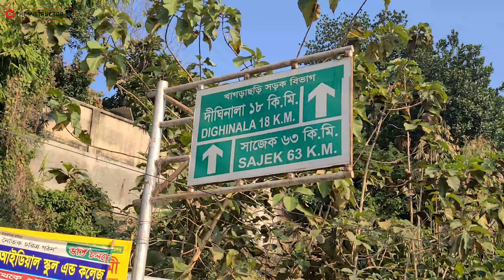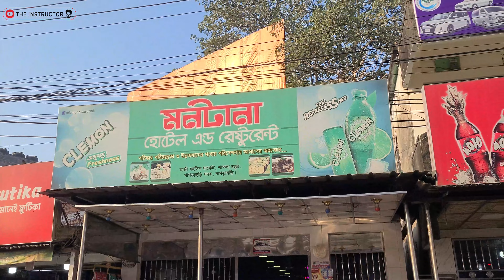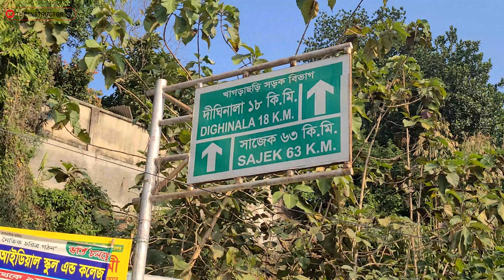মেঘের রাজ্যে সাজেক ভ্যালি 😍 (পর্ব-১)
মেঘের রাজ্যে সাজেকে খুব সুন্দর কিছু মুহূর্ত ধারণ করেছি আপনাদের সাথে শেয়ার করার জন্য 💖